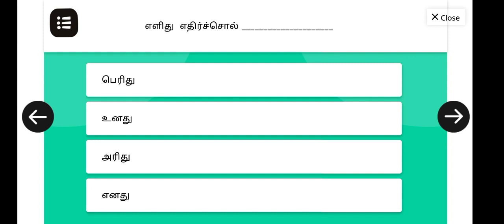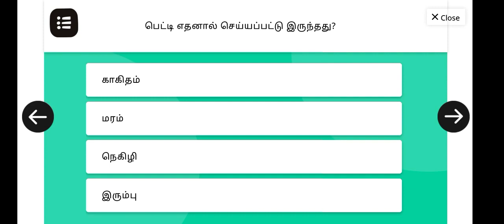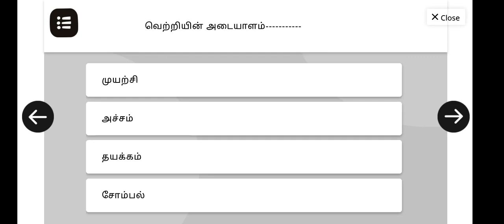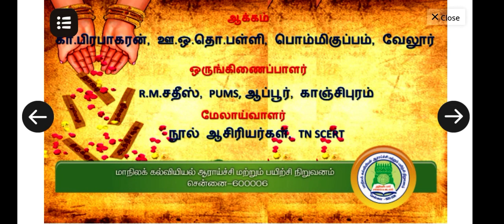3rd Standard தமிழ் துணிந்தவர் வெற்றி கொள்வர்Tamil Lesson 6 TERM1 WORKSHEET BOOK BACK quiz